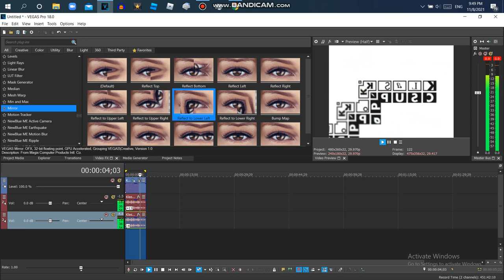How to Make G Major 10037 On Vegas Pro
Effect By videoeditor170

Release:13 Jul 2021

{JAPANESE}